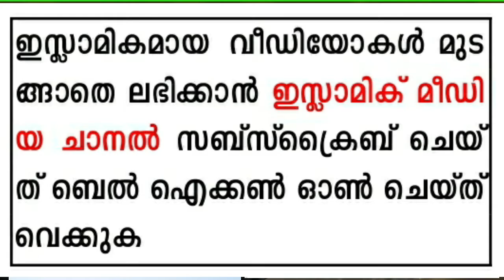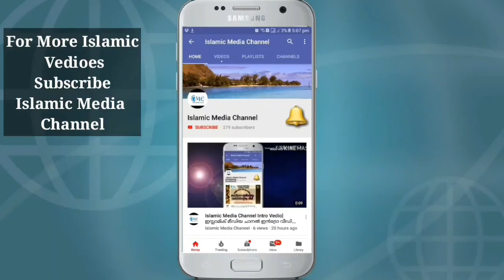തൗബ ചെയ്യാറായില്ല? ||ആരെയാണ് കാത്തിരിക്കുന്നത്?! || Tauba Cheyyam || Ramzan Special